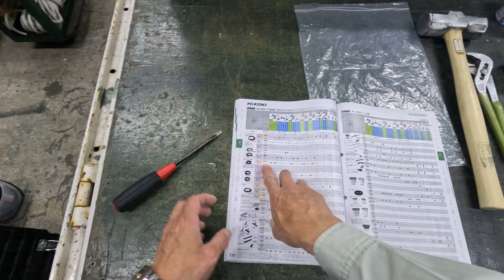【集じん機ホース修理】ハイコーキの集じんホーススリーブが割れたので交換します。今回は28㎜用です。この部品の強化を希望します。【HiKOKI 334260 ハイコーキ】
ハイコーキの28㎜ホースのスリーブが壊れたので修理します。その他、25㎜用もいつも壊れるので予備を用意しておきます。

●HiKOKI ハイコーキ(旧日立工機) 電動工具と接続用 Φ28×5ｍ 帯電防止剤配合 ‹377079› 集じん機用ホース ※337511･374775の後継品

スリーブA　320985
スクリューリング　337514
クイックリング　337515

スリーブB　338478

●セメダイン 塩ビパイプ用A 接着剤 100g AR-066

★GOPRO11